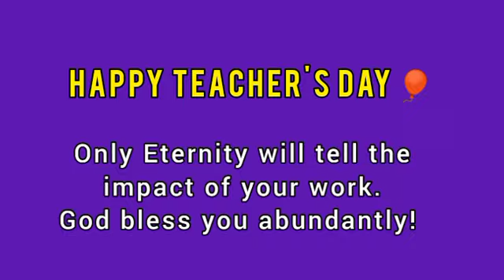Amazing Gardening Tips || Centenarian Mrs. Ruby Wells🌱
Welcome to Monday Medz😀
Watch these amazing gardening trips from Teacher par Excellence who has given over 70 years of Service to our Jamaican Education system... Mrs. Ruby Wells AKA Mada Wells 😁

Eat what you plant, plant what you eat!